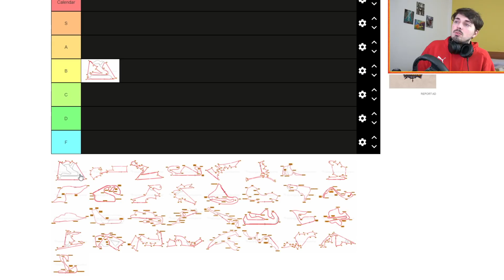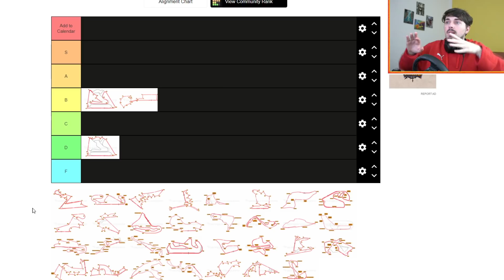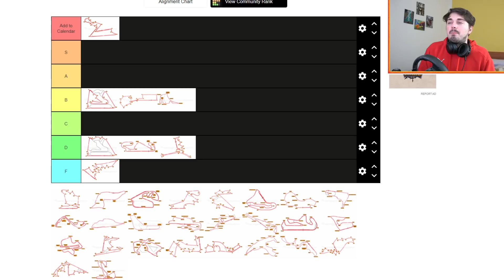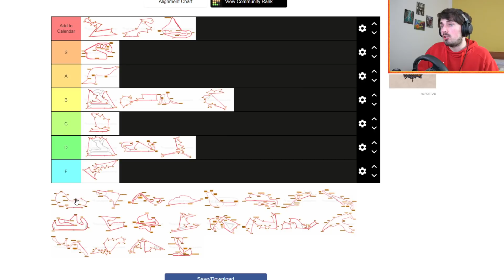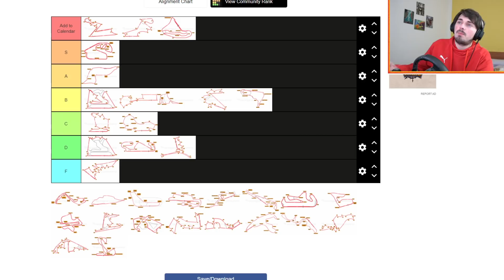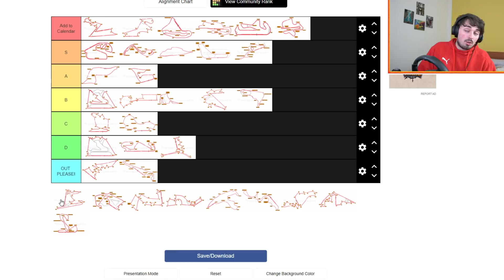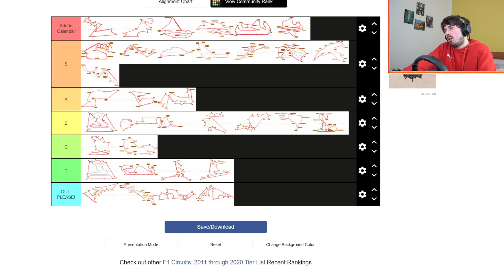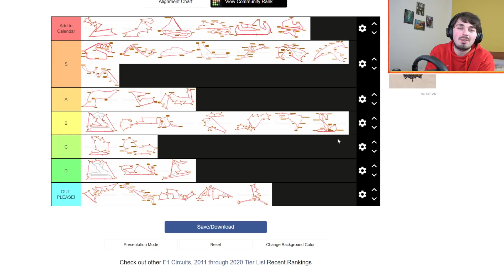VOTI ALLE PISTE FORMULA 1 2011/2020 - TIER LIST